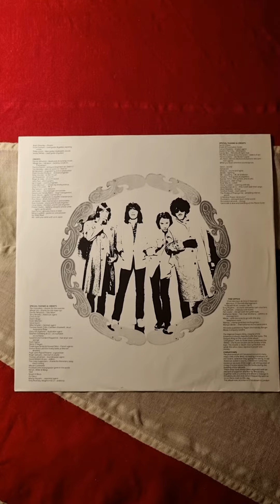Thin Lizzy - Chinatown Killer On The Loose Special Double Single Pack (1980) (12"/7" Vinyl)